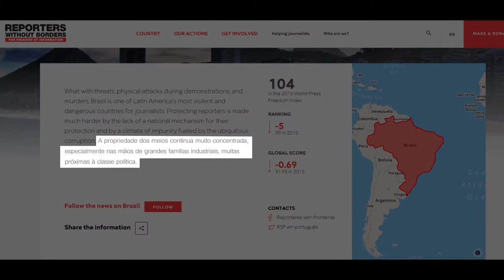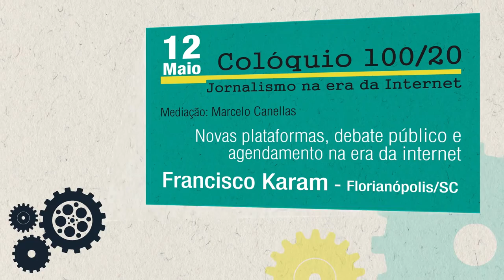Francisco Karam no Narrativas em Movimento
Francisco Karam é professor de Jornalismo da UFSC há 32 anos e é um dos coordenadores do Observatório da Ética Jornalística. Francisco vem até Santa Maria - RS para participar do Colóquio 100/20: jornalismo na era da internet, no dia 12 de maio, às 16h no Theatro Treze de Maio.